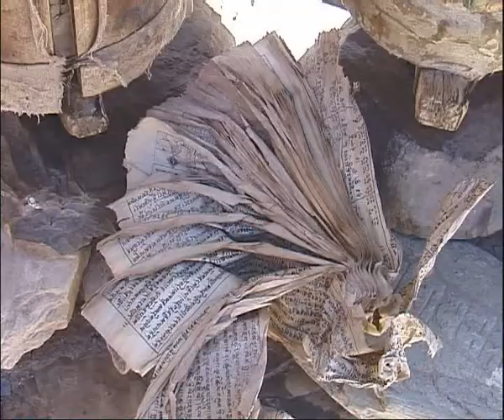Kašmír a Ladak - Buddhist monastery (without commentary) - music by Martin Kratochvíl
Kašmír a Ladak - 2005 - music by Martin Kratochvíl